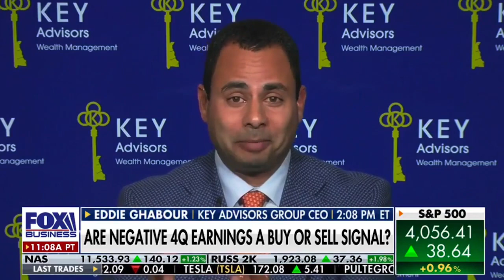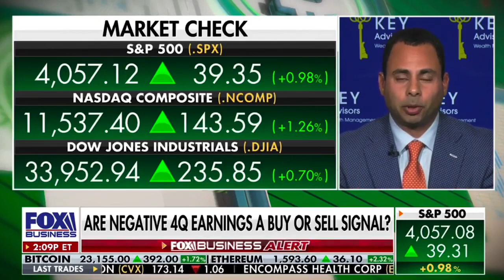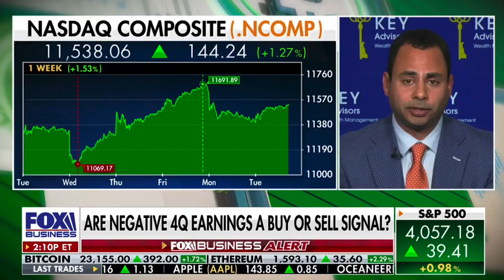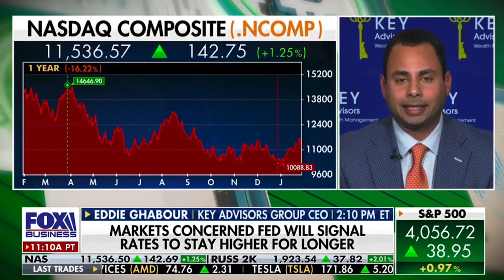The market is too complacent with the soft-landing narrative.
Eddie joins Charles Payne on @FoxBusiness  to discuss his point of view on the latest bear market rally. The KEY POV is that we don't believe there will be a soft landing because the Federal Reserve will not cut rates this year. The cost of capital has doubled, and the consumer continues to weaken, which is "a recipe for disaster." Cash is paying a decent yield, and patience will be handsomely rewarded. Watch for more.